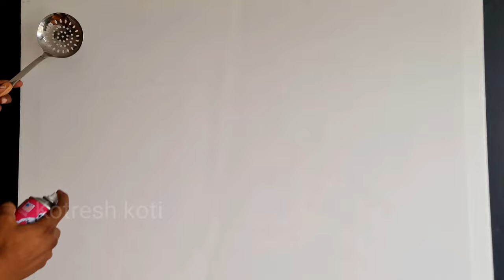Try this spoon // making easy wall decorations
STEEL SPOON..

Asian paints Metallic gold Texture paint